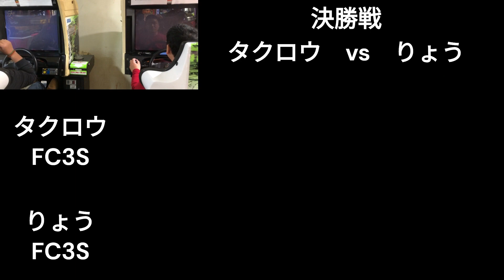頭文字D ARCADE STAGE ver.3 第1回なわてボウル杯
次回大会　第二回なわてボウル杯　2024年5月4日(土)開催予定

大会参加希望の方は、コメント欄にて教えてもらえたら幸いです🙇‍♂️